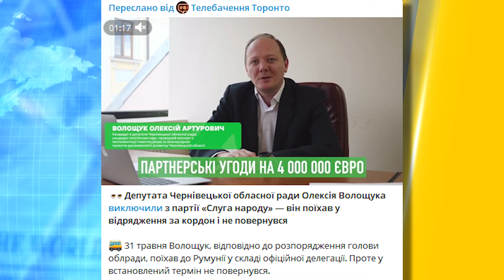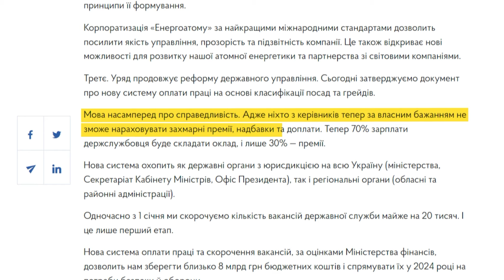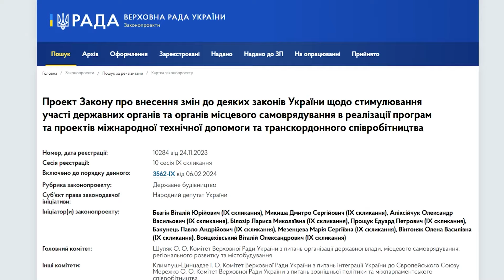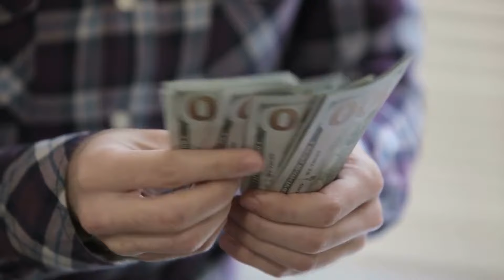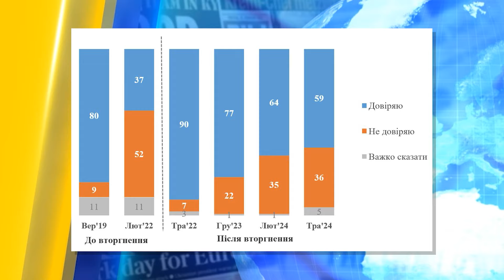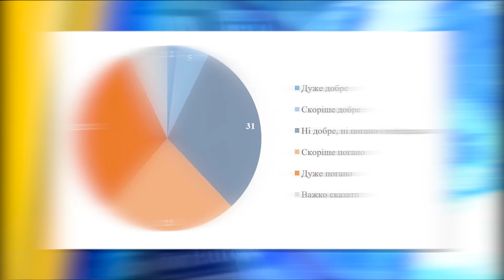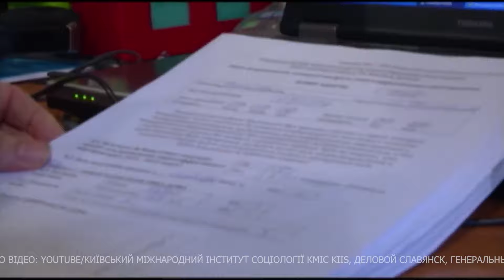ТЕРМІНОВО! НОВІ ПРАВИЛА відключення СВІТЛА! ДЕПУТАТ-УХИЛЯНТ: як ВТІК за кордон? | НОВИНИ СЬОГОДНІ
У випуску ”НОВИНИ СЬОГОДНІ”: Електронне бронювання — з наступного місяця бронь можна буде оформити в додатку ДІЯ. В Білорусі будують нову ядерну військову частину – куди будуть направлені ракети? Депутат не повернувся з-за кордону, ухилянт чи ні? А також нові правила відключення світла та урядова заборона користуватися кондиціонерами. Детальніше про ці та інші новини розкажемо у нашому відео, тож дивіться.